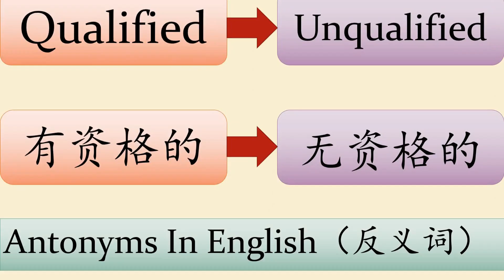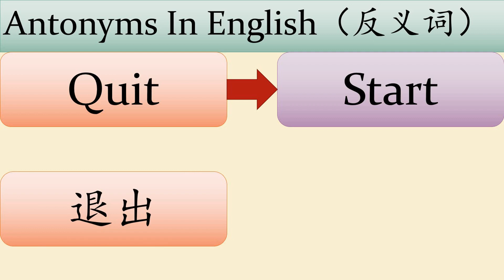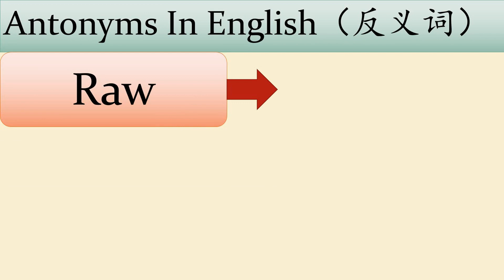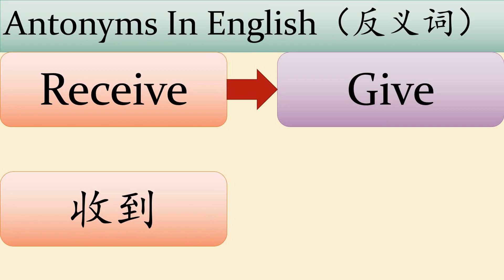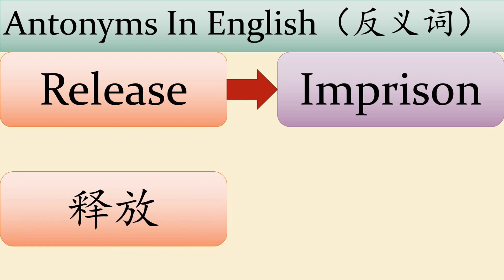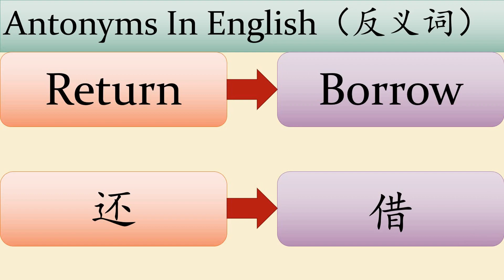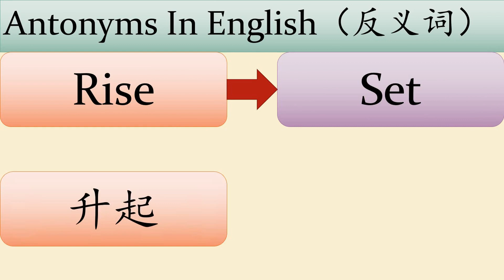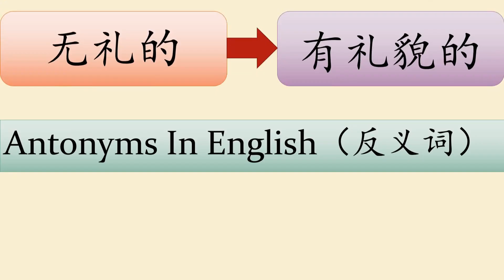Antonyms in English Q, R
Antonyms in English
opposite word